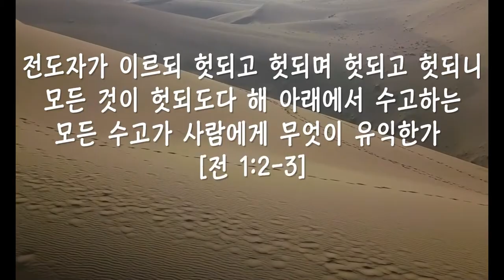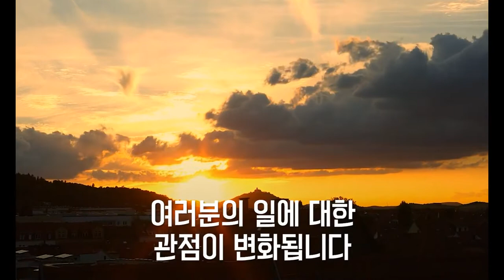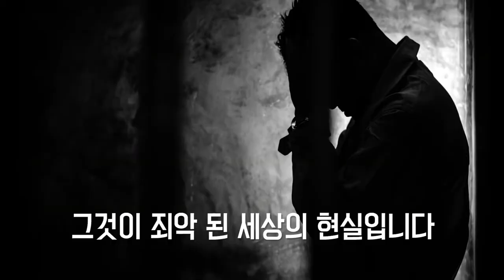[Special Message] Job That Satisfies You Do Not Exists @ Radical Christianity